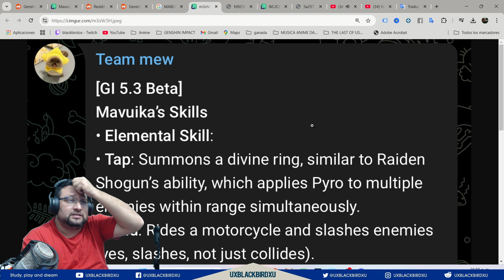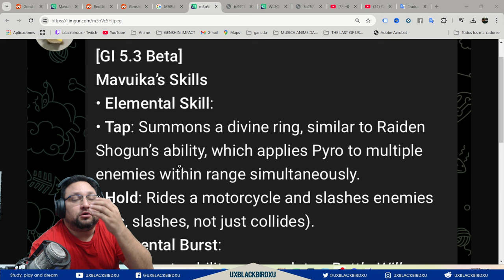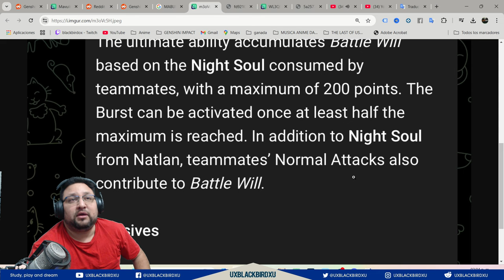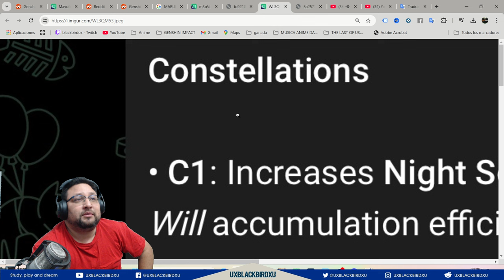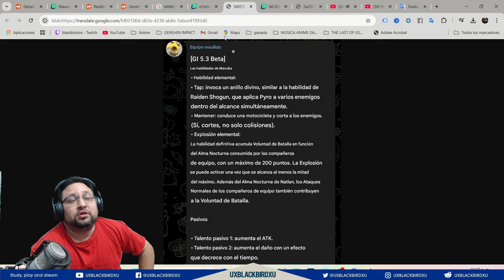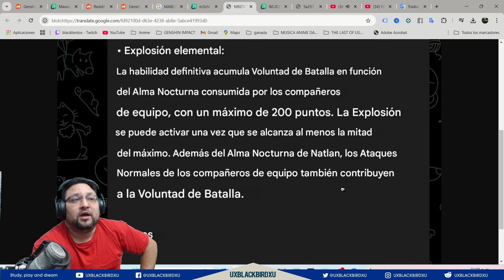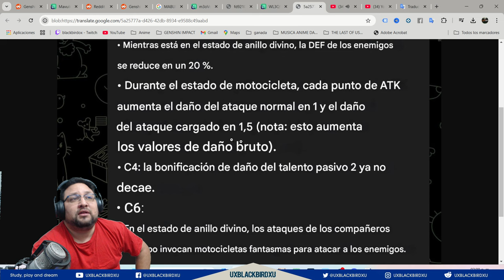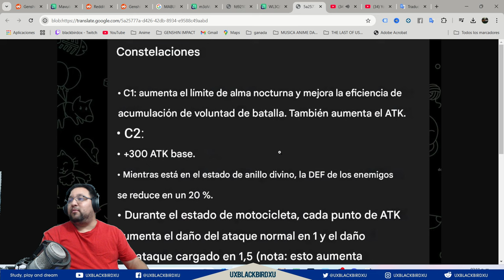✅MAVUIKA KIT HABILIDADES 🔥 |🌋Genshin Impact🌋| mezclado 2 arcontes y rompes el juego con 1 solo! 🏍️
link imagenes

Codigo Creador de Contenido en EPIC:
UXBLACKBIRDXU

OH EKATE
banners mas nuevos (ohekate)